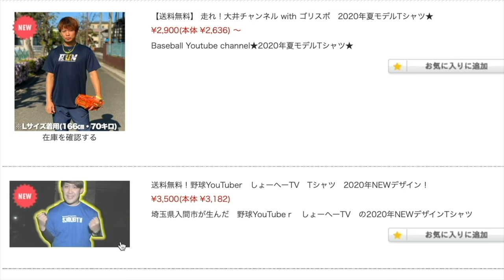【ロンティーバトル】視聴者さんから挑戦状が！！鬼打球で迎え撃つ！！